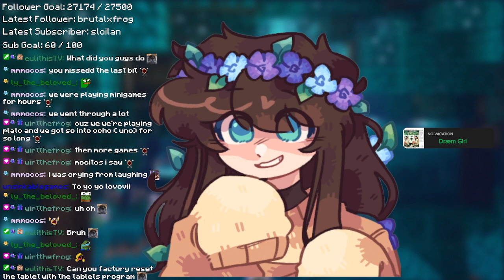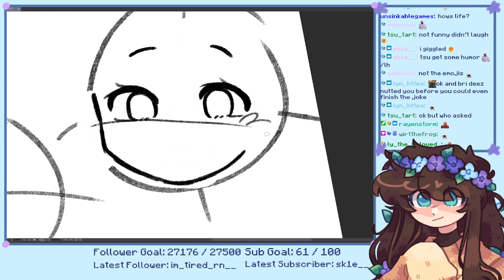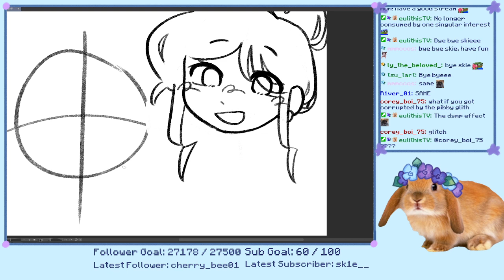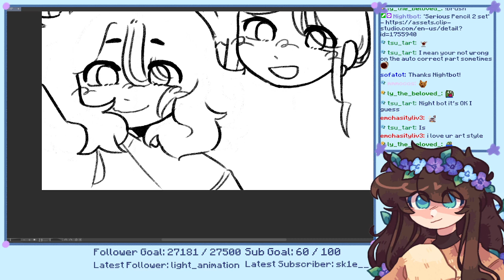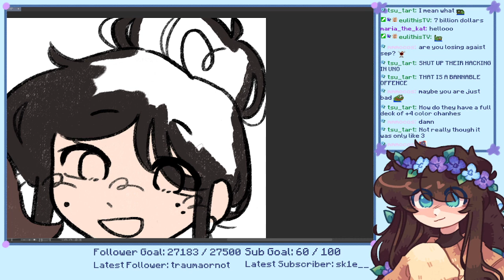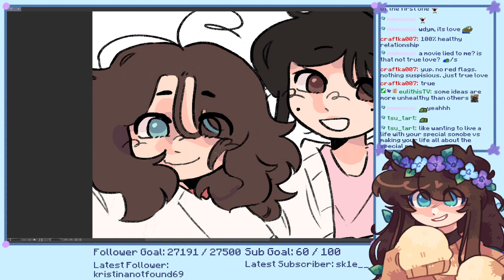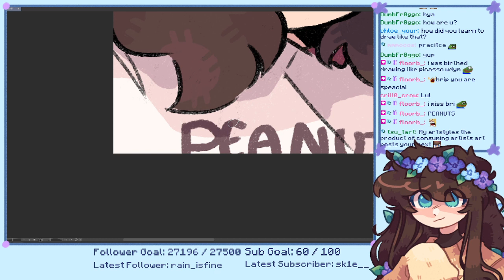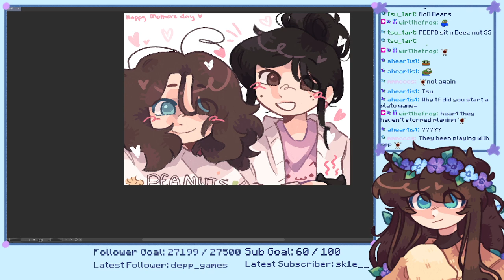drawing a gift for my mom!! || 05-08-2022